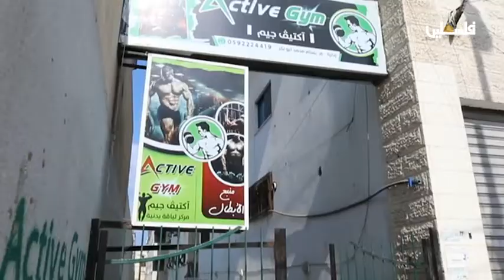سفر الورد | داليا أبو بكر - مديرة لياقة بدنية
لمتابعتنا على وسائل التواصل الإجتماعي